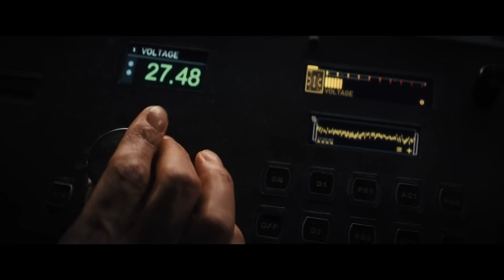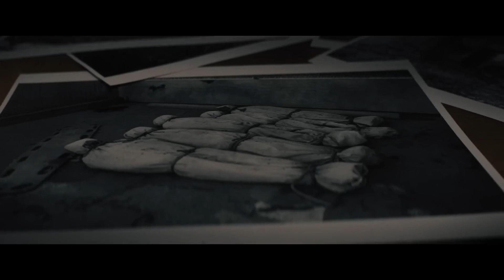Reminiscence (2021) movie official trailer [HD]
Captions / Subtitles: English, Hungarian, Italian